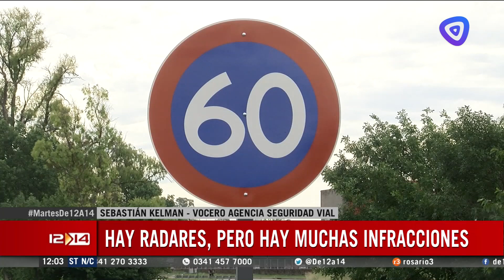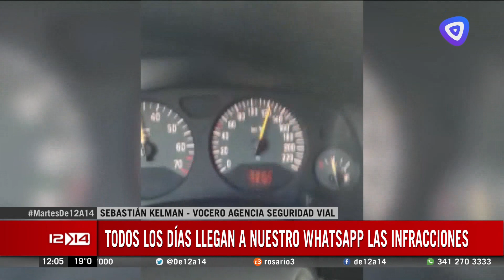Realizan controles de velocidad en el acceso a Circunvalación